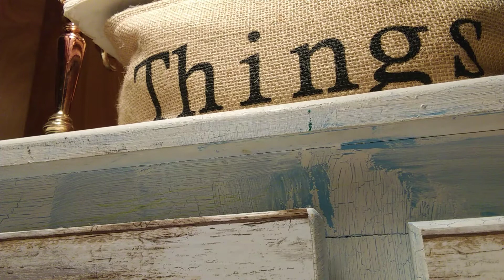Let's Talk! Personal We will be hated Jesus said for they hated him.clip below